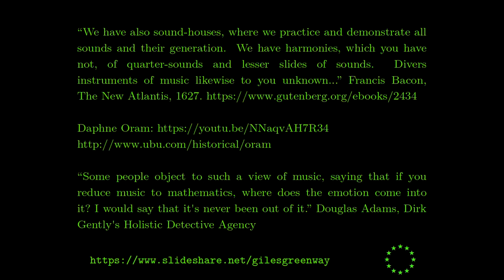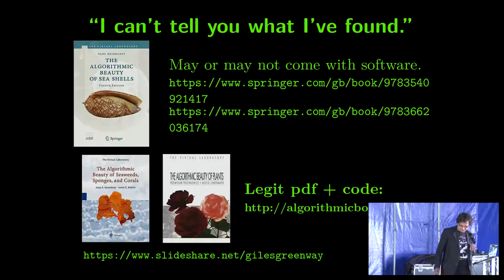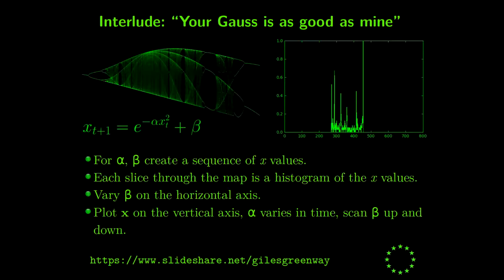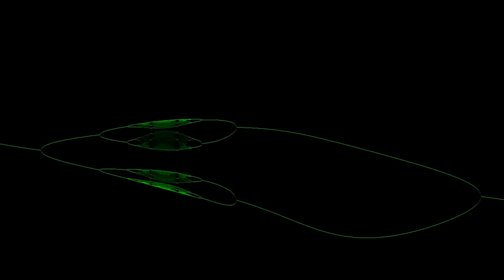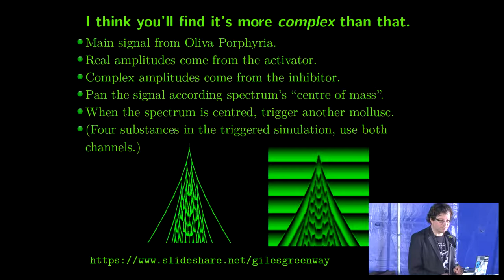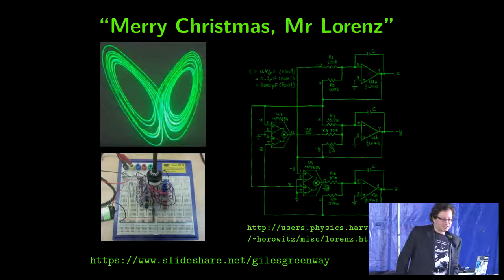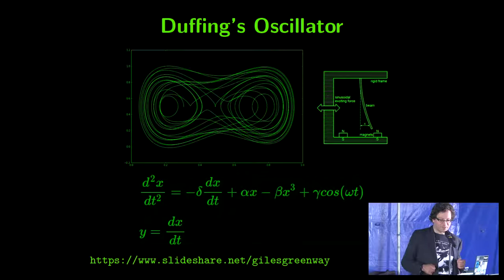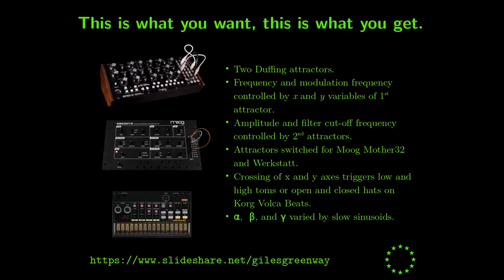Giles Greenway: Never Mind the Molluscs: (Mis)Adventures in "Aggro-Rhythmic Composition"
Hear vicious venomous molluscs and baroque bifurcation diagrams!

You could already buy knitted scarves of elementary cellular automata and simulated sea shells, now you can listen to what passes for tunes!

Fabienne Serriere's generative knitting patterns drew attention to Hans Meinhardt's book "The Algorithmic Beauty of Sea Shells", the code that came with it is being slowly resurrected. Abuse of inverse short-time Fourier transforms in Python turns shell patterns into sounds.

We'll also stop worrying and learn to love the digital by exploring reasonably analogue chaotic attractor sounds with a Raspberry Pi and some cheap digital to analogue converters. Somewhere between a talk and a performance, this follows on from appearances at EMF 2016 and SHA 2017 where noises were caused to happen on stage and some people clapped afterwards. (Well, it counts as a performance if New Order pressing "Start" on their sequencer counts as an encore.)

Giles Greenway